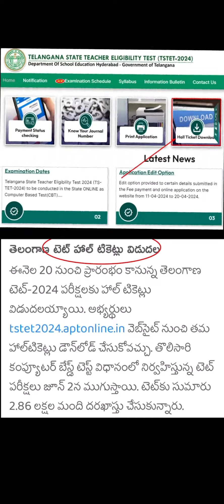short 20 || TS TET హాల్ టికెట్స్ విడుదల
లింక్